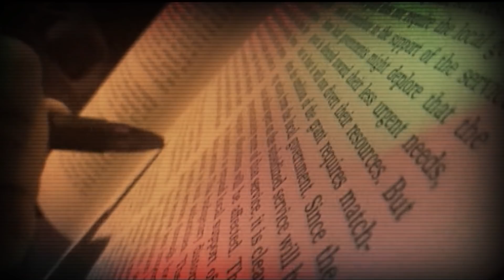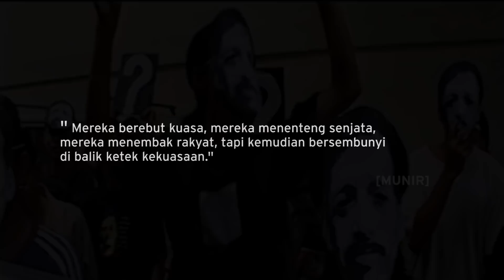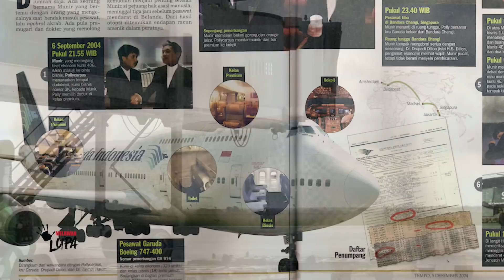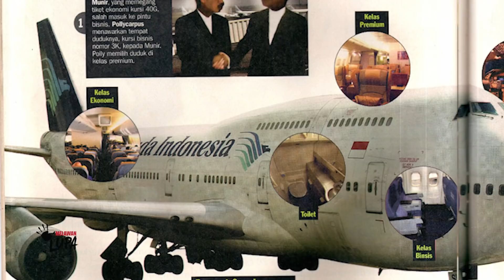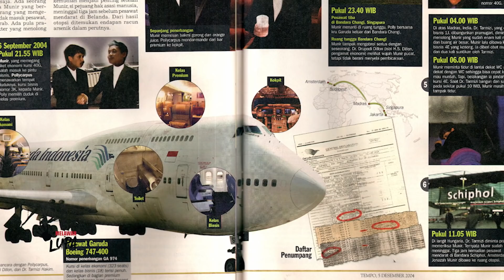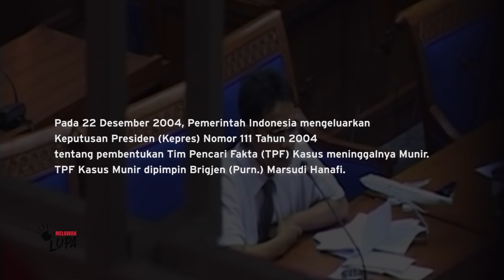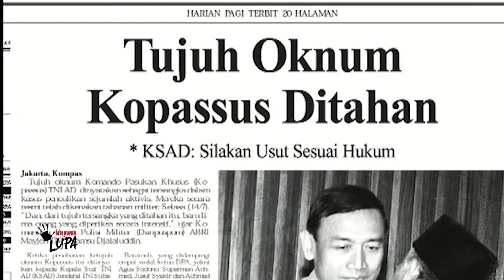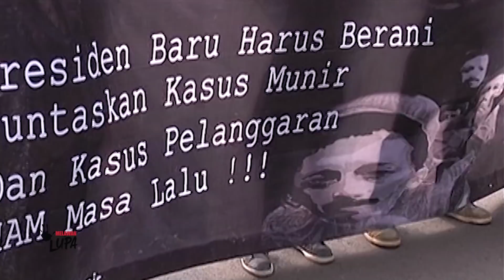Melawan Lupa - Indonesia X File: Pembunuhan Munir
7 September 2004, atau 17 tahun lalu, Indonesia kehilangan seorang tokoh pejuang hak asasi manusia, Munir Said Thalib, yang meninggal di atas langit Rumania, pada pesawat yang ia tumpangi menuju ke Belanda.

Badan forensik Belanda menemukan kandungan arsenik dalam tubuh Munir sebagai penyebab kematiannya. Tim Pencari Fakta (TPF) yang dibentuk presiden Susilo Bambang Yudhoyono pada tahun 2004, berhasil mengungkap sejumlah pihak yang diduga kuat sebagai komplotan pembunuh Munir. Meski sejumlah fakta mengarah pada dalang utama pembunuh Munir, hingga hari ini peradilan masih belum mampu membawa pelaku ke meja hukum.